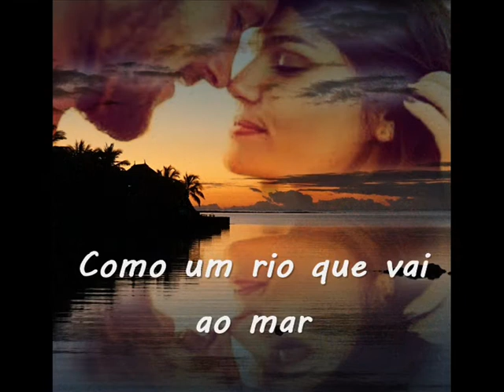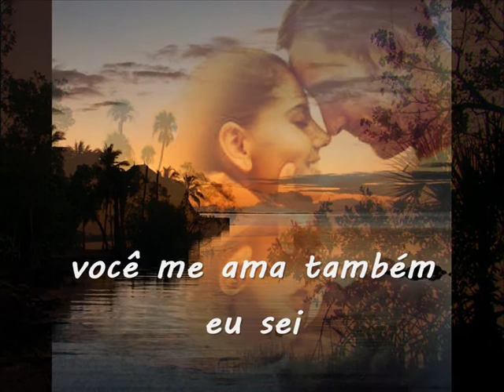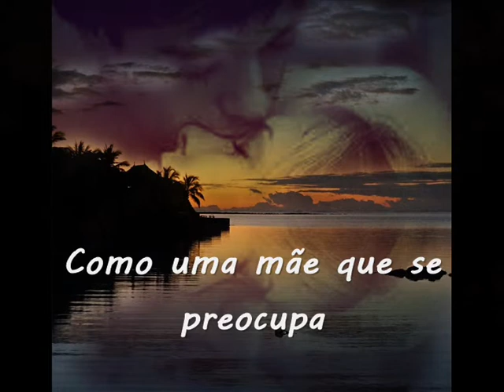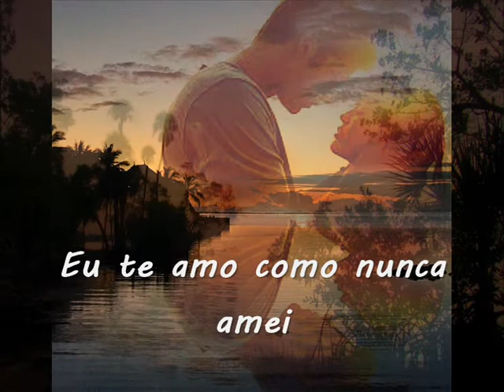Yo te amo Paul e Anthea Anka tradução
Participações especiais de Barry Gibb (vocal) e Kenny G (sax)

Compositores: Yves Dessca, Maxine Piolot, Alain Chamfort [Alain Le Govic], Michel Pilay em 1971

Versão em espanhol de Alejandro Lerner em 1996